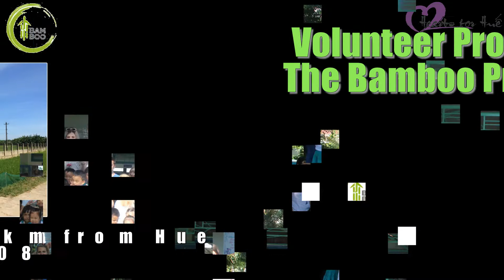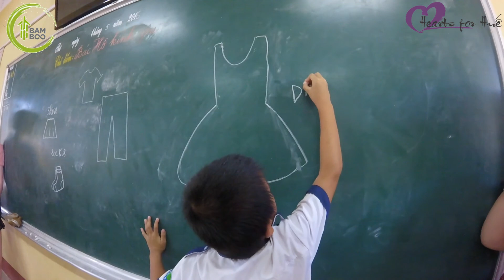Hearts For Hue - The Bamboo Project August 2016